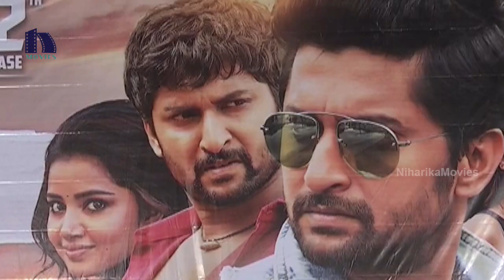Krishnarjuna Yudham Press Meet Video | Nani | Anupama Parameswaran || Bhavani Hd Movies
Watch Krishnarjuna Yudham Press Meet Video | Nani | Anupama Parameswaran || Bhavani Hd Movies